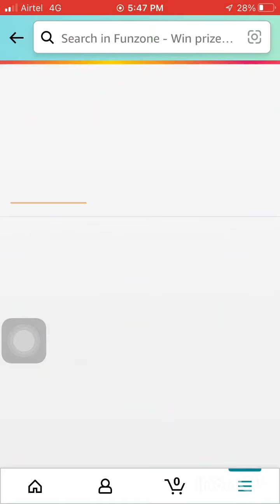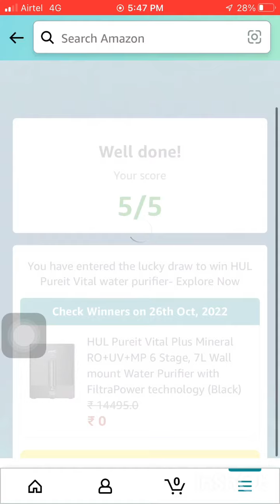Amazon HUL pureit quiz answer today 29 September 2022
*Hello Brother*
Aap logou ka
 *Super Fast Quiz Answer*
Free me pai kaise kamayengi
Yeh Suche kar mene ye channel banaya
App paisa kama sekte he